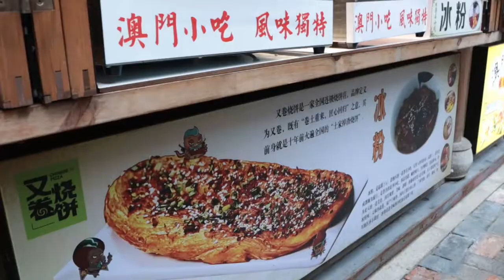중국에서 유명한 피자 / china pizza - chinese street food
"Yummy Films" history
🌏 Location
CHINA, HEFEI